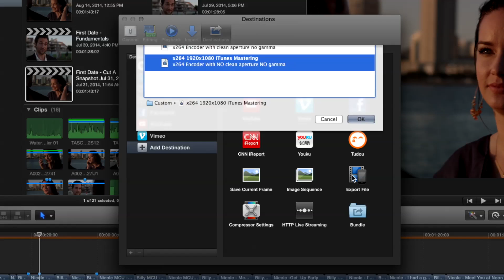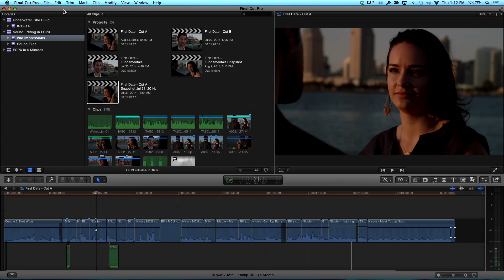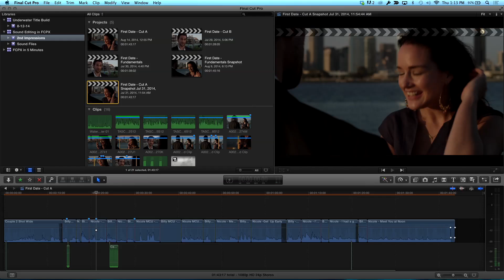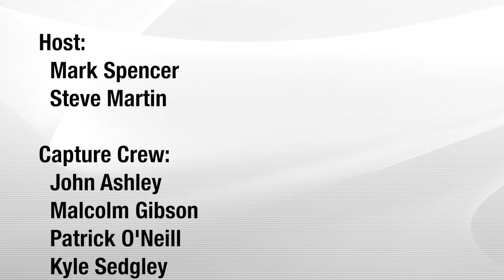MacBreak Studio #282 - Batch Exporting from Final Cut Pro X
This week on MacBreak Studio, Steve Martin from Ripple Training busts the myth that you have to use Compressor to batch export your projects.
Join our Virtual User Group Wednesday September 10th 1pm Pacific Time